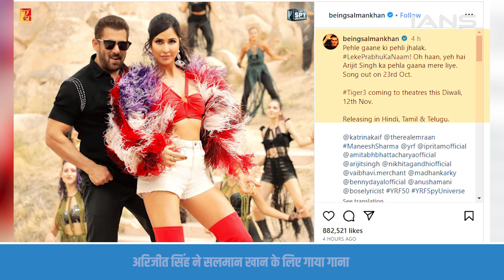Arijit Singh ने Salman Khan के लिए गाया पहला गाना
सलमान खान ने अपनी मोस्ट अवेटेड फिल्म 'टाइगर 3' के पहले गाने 'लेके प्रभु का नाम' का पोस्टर जारी किया है। खास बात यह है कि इस गाने को सिंगर अरिजीत सिंह ने गाया है।

Salman Khan has released the poster of the first song 'Leke Prabhu Ka Naam' from his most awaited film 'Tiger 3'. The special thing is that this song has been sung by singer Arijit Singh.